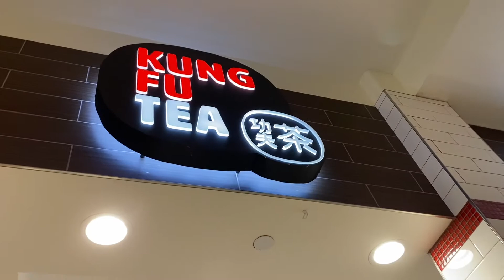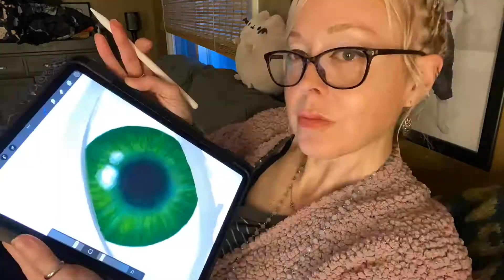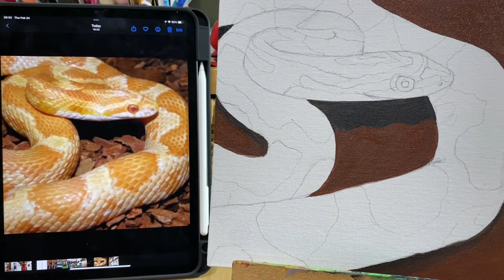Vlog 1230 - A Mall Trip & Making Art 🛍🎨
First time at the mall since mid-December! 😷

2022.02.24